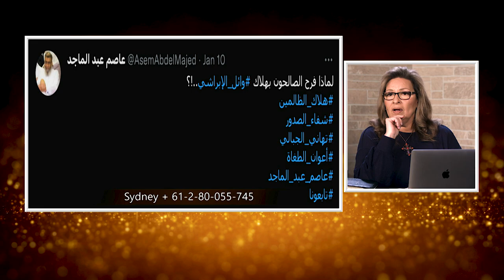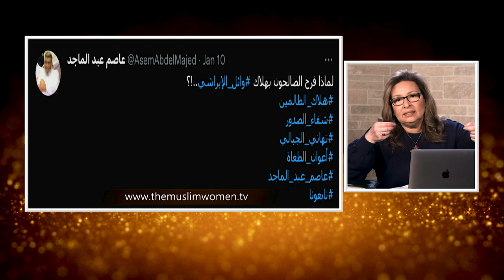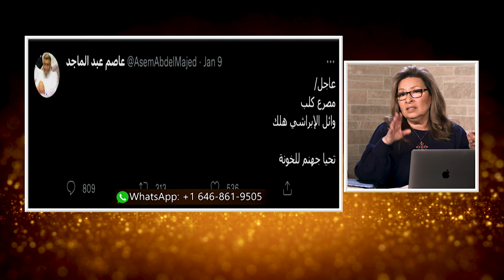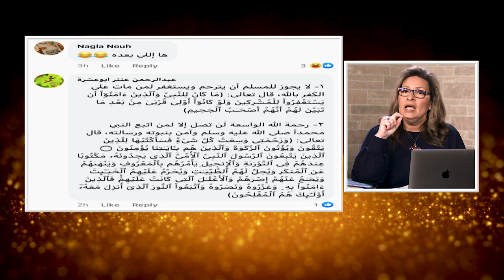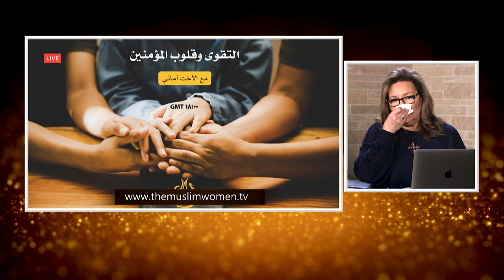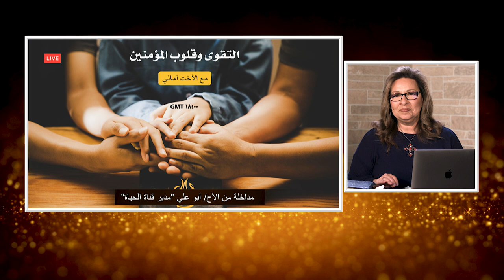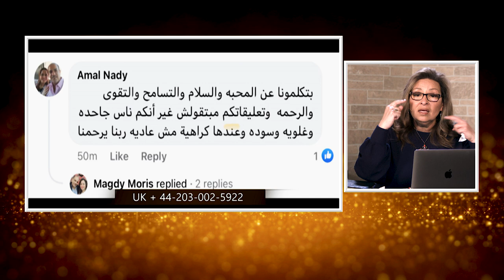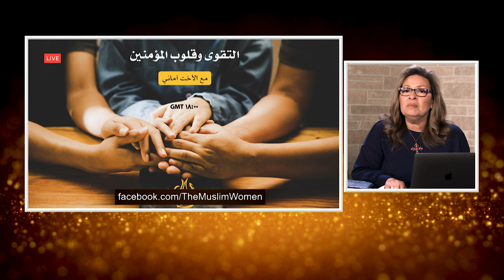المرأة المسلمة | الحلقة رقم 500| التقوي و قلوب المؤمنين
في مجتمعات مليئه بالشر و الانانيه و الالم يمكن ان نفقد الامل في وجود وفعالية الحق و الخير و الجمال و ننسي ..الانسان
هل يمكن لنفس الانسان ان يحمل الشر و التقوي معا؟
هل في يومنا هذا نستطيع ان نجد رجال ونساء الله الاتقياء؟
ابونا_مكاري_يونان#
القس_رؤوف_جرجس#